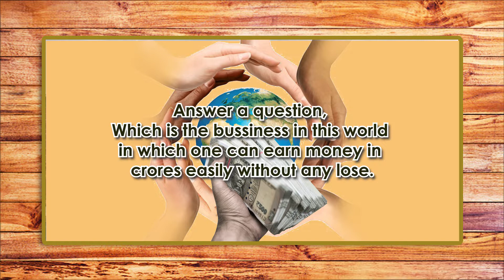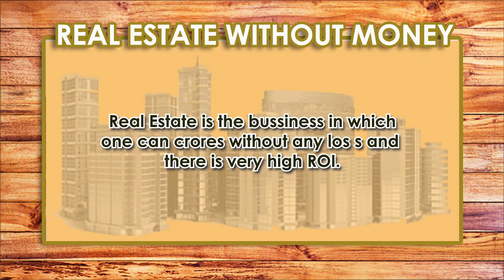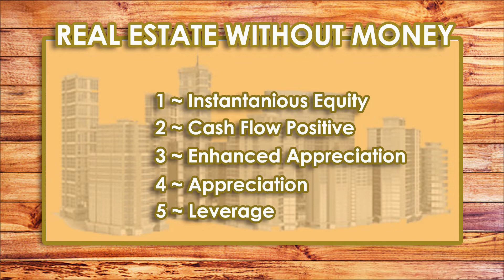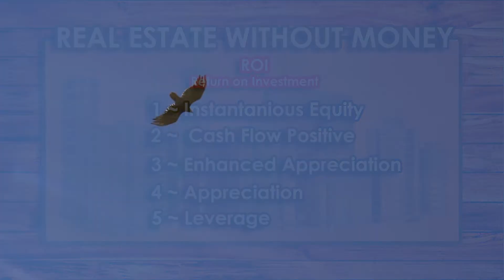HOW TO GET HIGH ROI ~ RETURN ON INVESTMENT FROM REAL ESTATE ~~~ Mother9 PROPERTY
HOW TO GET HIGH ROI ~ RETURN ON INVESTMENT FROM REAL ESTATE

Mother9 PROPERTY
If you are using a loan from the bank to buy a house or flat, you will get a high return on investment {ROI), we'll show you in this video. And if you want to earn money from real estate without any investment, we'll suggest you many ways to earn crores from the real estate business. leave here your comments here, and we'll give you answers to your all questions. We'll help you earn money from the real estate business without investing.
WE'RE~ At Mother9 PROPERTY, we understand that people everywhere are searching for a home, flat, flat for rent, flat for purchase, land, farmhouse, villa in Vasant Kunj, Vasant Kunj Enclave, Mehrauli, Chhattarpur, Green Park, SDA, Hauz Khas, Malviya Nagar, Saket, Paryavaran Complex, Kalkaji and nearby area in South Delhi to call their own. We want to make this search as joyful as finally finding the perfect home because we understand that finding a home is much more than an online search! A home is a cherished memory that lasts forever, it is where the walls embrace memories, the ceilings shelter love and laughter, where the quiet corners offer a much-needed pause, and life itself becomes a reason to celebrate. So, to make this journey joyful, finally find that perfect home at Mother9 PROPERTY.